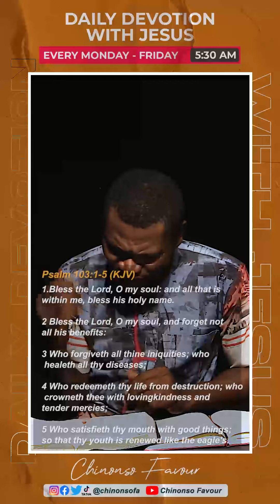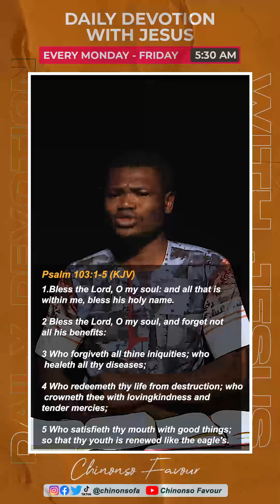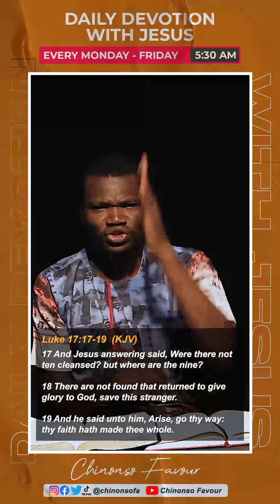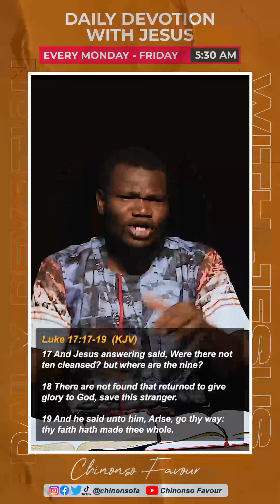BLESS THE LORD! || Daily Devotion with Jesus 01-11-22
Happy New Month, Welcome to November 2022

Our God is worthy of our praise, Count your Blessings & See.

Have a blessed November.